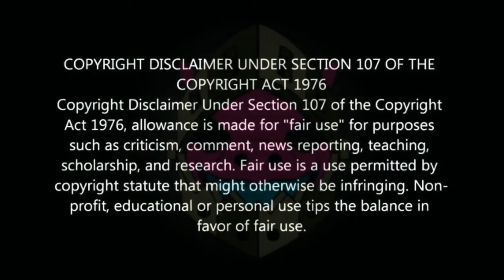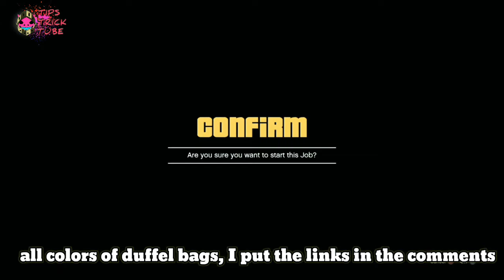GTA 5 TOP CLOTHING GLITCHES AFTER PATCH 1.67! MODDED OUFITS! DIRECTOR MODE GLITCH! GTA online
Intro - 0:00
Clothing Glitches - 0:05
Outro - 11:26